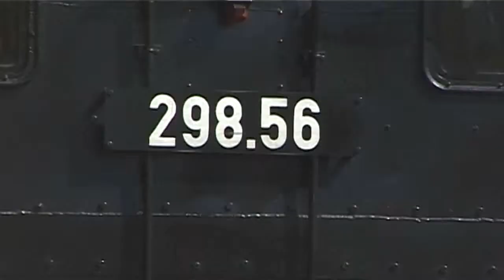Taurachbahn – steam train in scenic nature